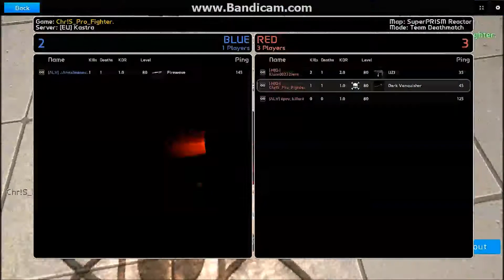[Uberstrike] |2v2| -H|Q- vs ALV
Gg -H|Q- :)